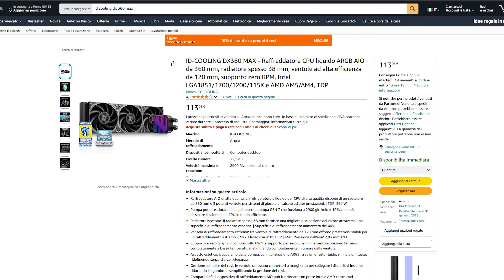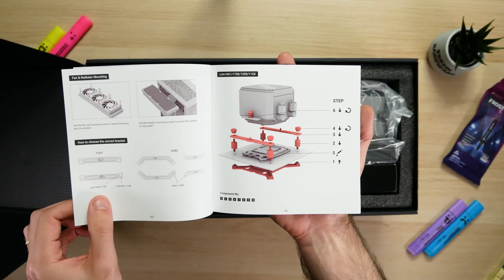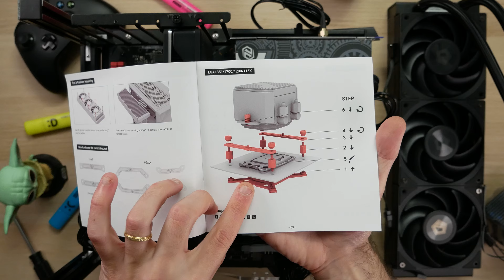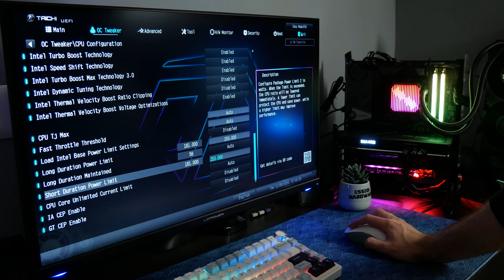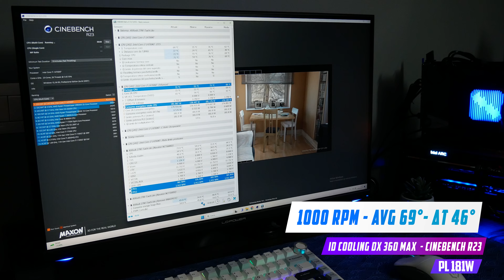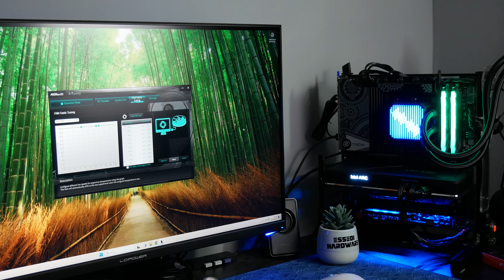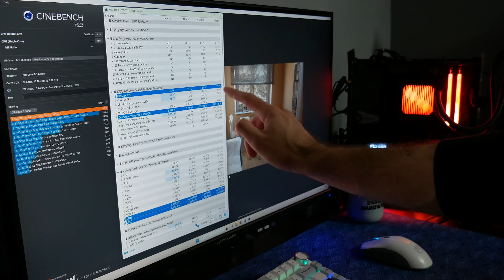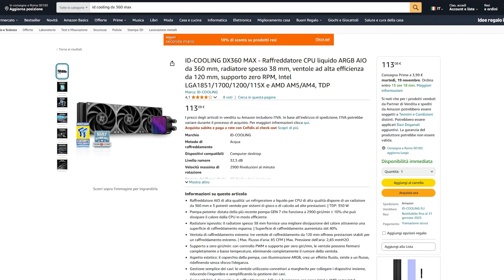DISSIPATORE ID-COOLING DX360 MAX - ARCTIC LF COMPETITOR?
Di sicuro questo dissipatore a liquido non lo conoscete... forse nemmeno il brand!
Parliamo dell'ID-COOLING DX360 MAX, che prova a sfidare l'Arctic Liquid Freezer "copiando" una delle sue principali specifiche: un radiatore da 38 mm invece che da 27 mm.
Analizzeremo questo dissipatore partendo dall'unboxing, per poi passare al montaggio e ai test su una CPU Intel Core i7 14700K!

💁 Acquista prodotti ID-Cooling:
DX240 Max
DX360 Max

📋 CAPITOLI:
00:00 Introduzione + chi è ID-Cooling?
03:02 Unboxing e specifiche
08:23 Montaggio su Socket LGA 1700
09:29 Introduzione TEST
10:29 14700K Aria vs 240 vs 360
14:16 Rumore e conclusioni